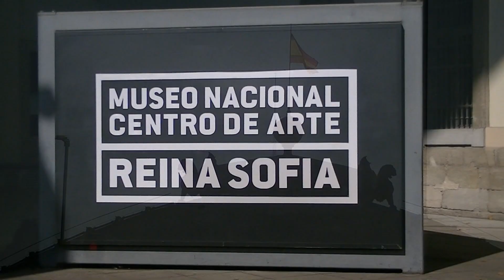Entrega Real Orden del Mérito Deportivo (14·10·2015)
El Gobierno español, a través del Consejo Superior de Deportes, ha celebrado este miércoles el acto de entrega de las medallas y placas de la Real Orden del Mérito Deportivo, para premiar a los deportistas e instituciones más destacadas.